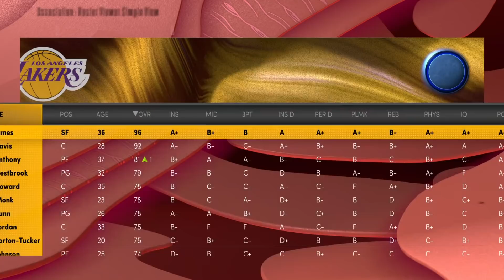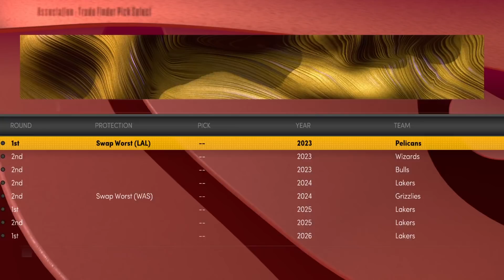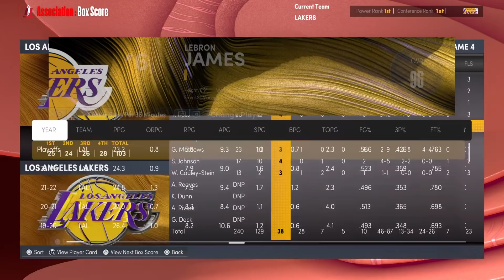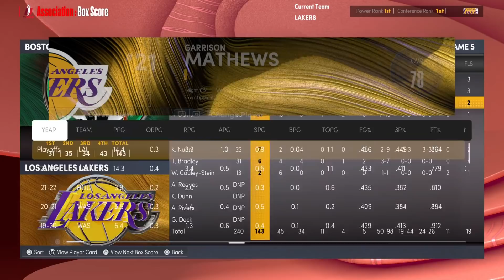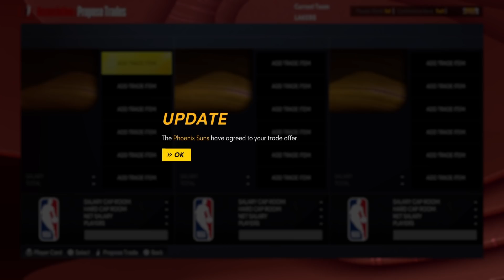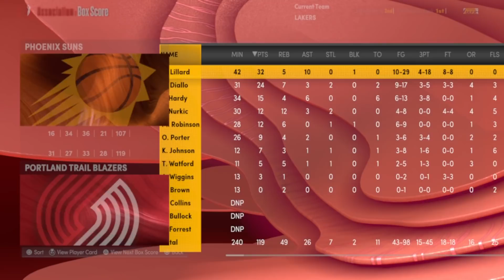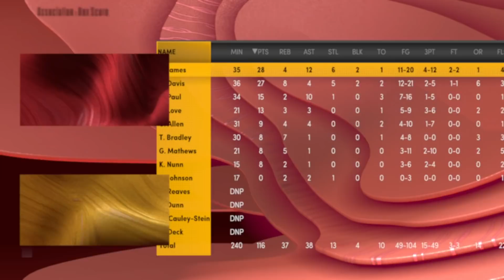Rebuilding The LA Lakers 🟣🟡 ( ASMR )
Feels like I’ve done a couple of these already…but there has to be a way the Lakers can spin this around and really get something great going!

…let’s see what the short future can have in store for the Lakers, and also for Lebron 🏆